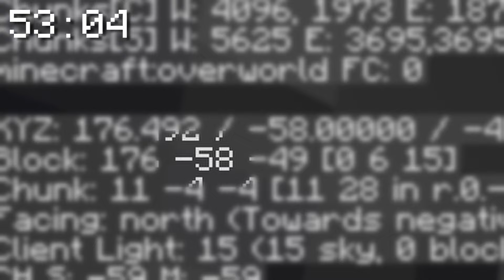Minecraft... Fast Min Värld Är KORRUPT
Olof har en timme på sig att klara av två mål i en KORRUPT värld.
Kommer han att klara av det?? O vad händer ifall han inte lyckas??

*Folk Som Är Med I Videon:*
Olof (Jag!)